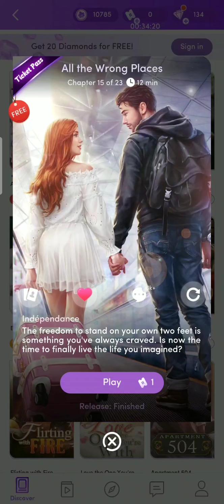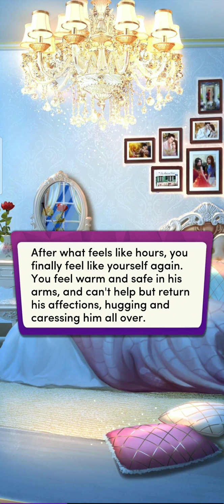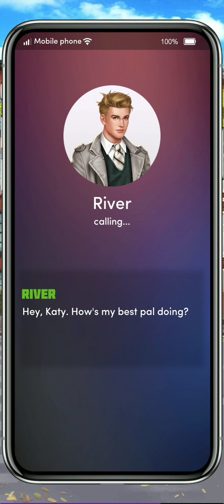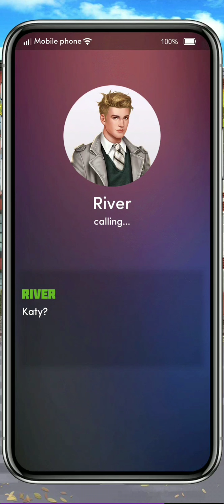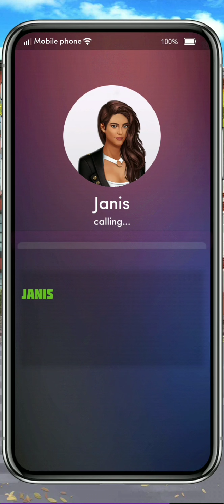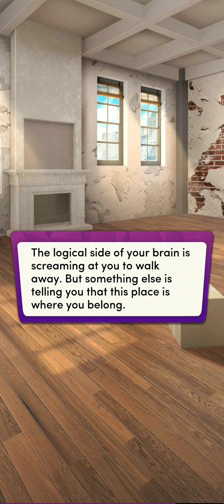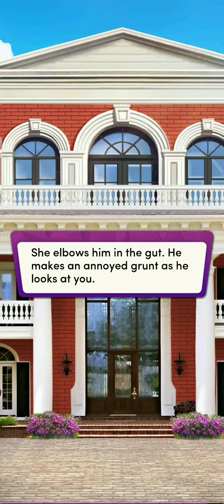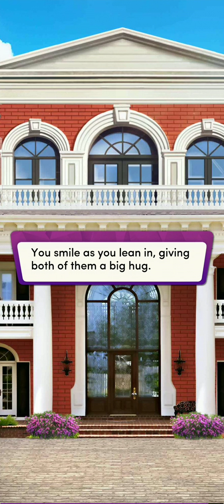All The Wrong Places - Chapter 15